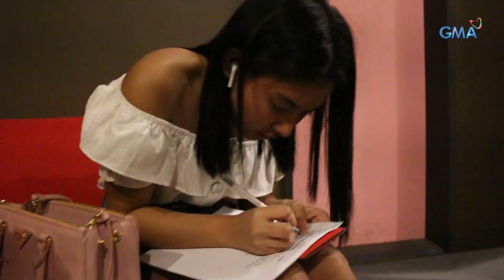The Clash 2019: Thea Astley, mas magfo-focus sa kanyang final performance! | The Clash Cam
Kalilimutan muna ni Thea Astley ang kanyang mga nakaraang performance dahil mas gusto niyang tutukan ang kanyang huling kanta para sa grand finals.

Watch episodes of “The Clash” every Saturday after ‘Pepito Manaloto’ and Sundays after ‘Daig Kayo ng Lola Ko’ hosted by the Clash Masters, Asia’s Pop Diva Julie Anne San Jose and Rayver Cruz, Journey Hosts Ken Chan and Rita Daniela featuring this season’s judges, Asia’s Nightingale Lani Misalucha, Comedy Queen Aiai delas Alas, and Asia’s Romantic Balladeer Christian Bautista.